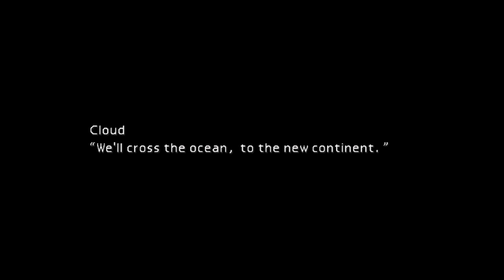FINAL FANTASY VII Playthrough - Junon, Shinra Parade #14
Following on from saving Priscilla on the beach in Under Junon, we now need to get into Junon to keep tracking Sephiroth's movements.